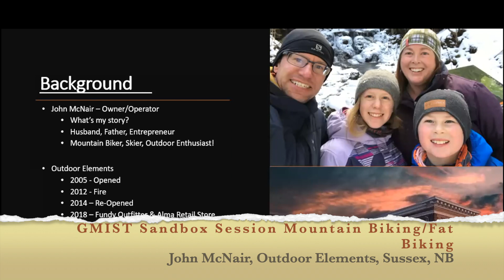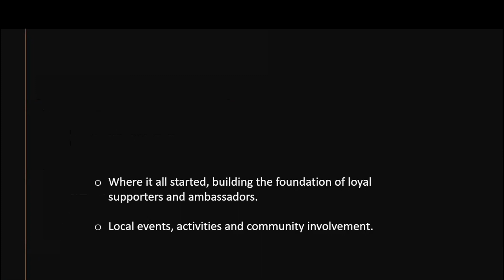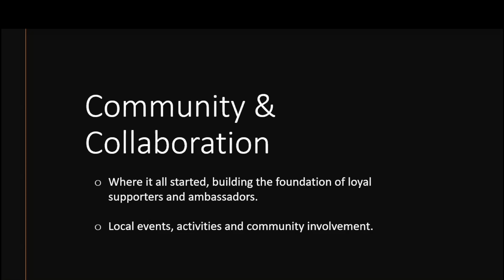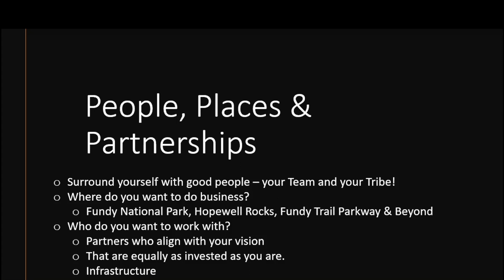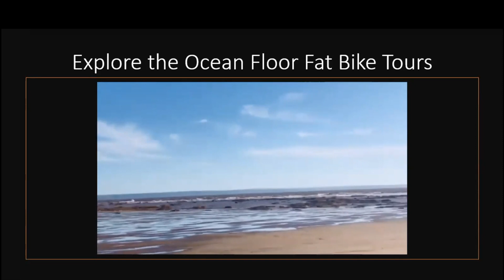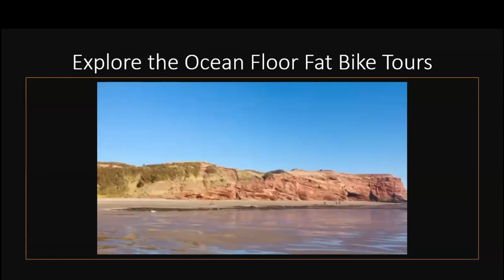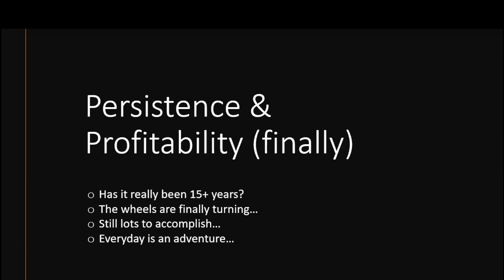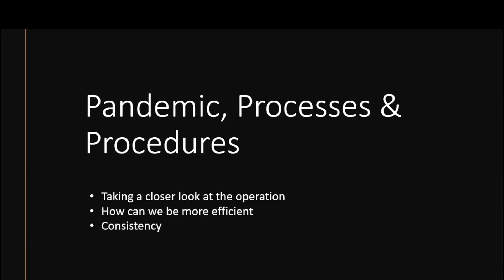Sandbox Session - Business Resiliency in Retail and Outdoor Adventure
This is a learning series around business adaptation and growth through the pandemic.  John McNair owner of Outdoor Elements in Sussex NB will be sharing with folks the story of his business with a focus on Mountain Biking and Fat Biking.